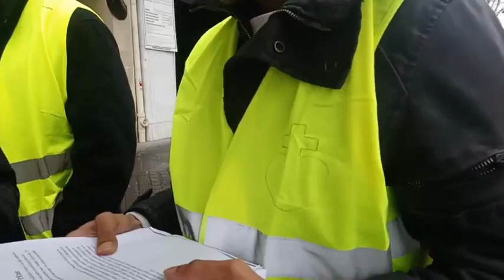La banque Monte Dei Paschi - Gilets Jaunes Constituants IDF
Que dire ?